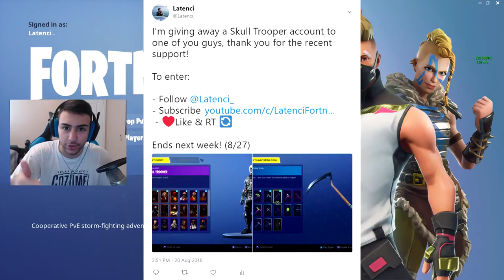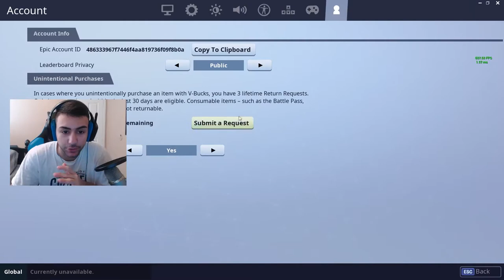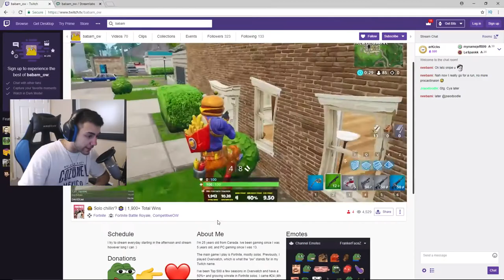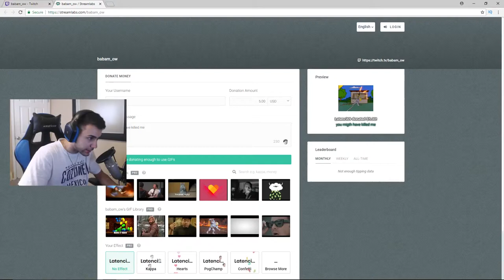So He bought 5,000,000 V Bucks in Fortnite and this happened